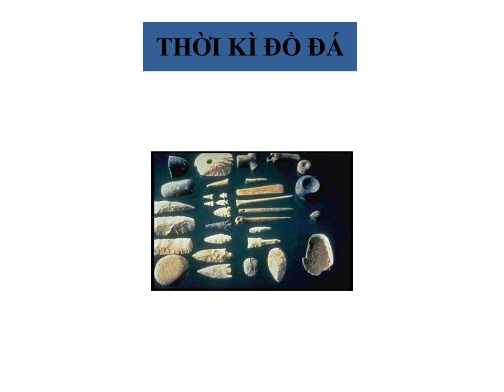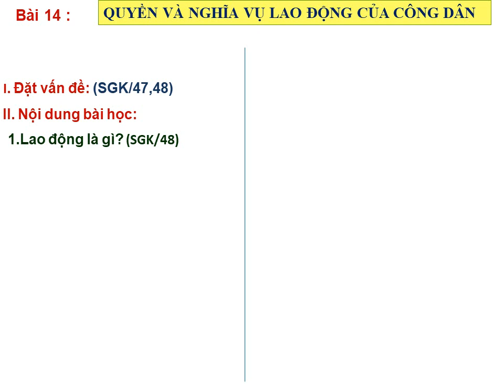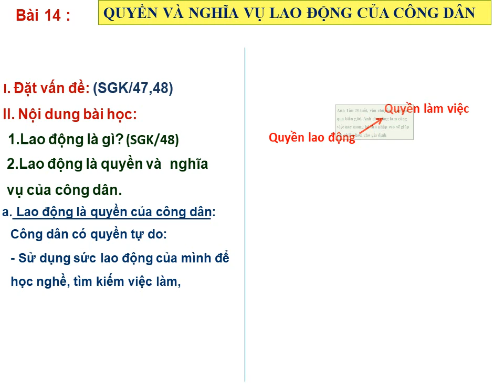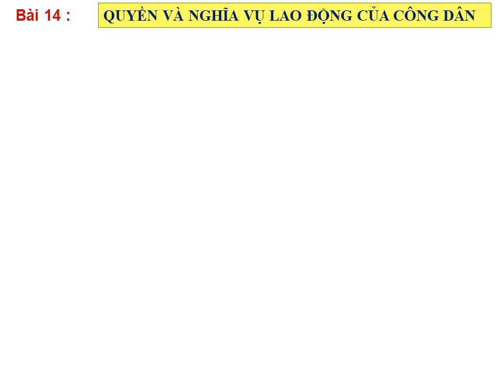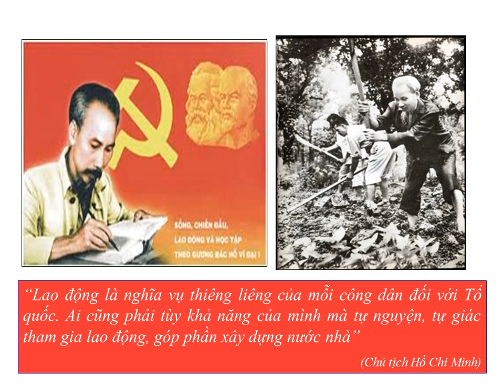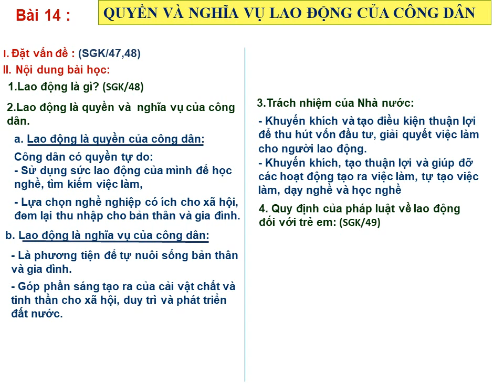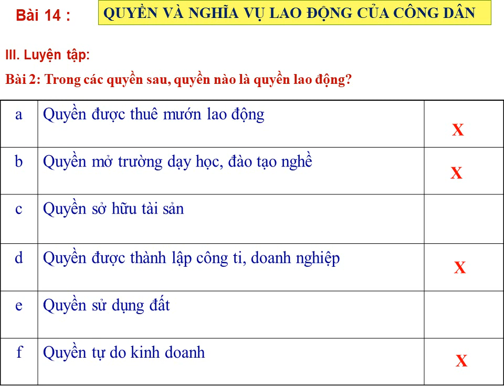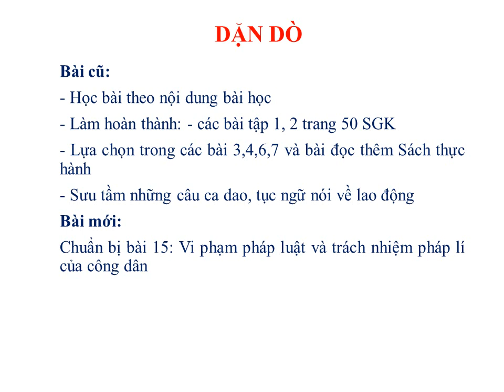GDCD9 (Ngày 14/04/2020 - Bài 14: Quyền và nghĩa vụ lao động của công dân)